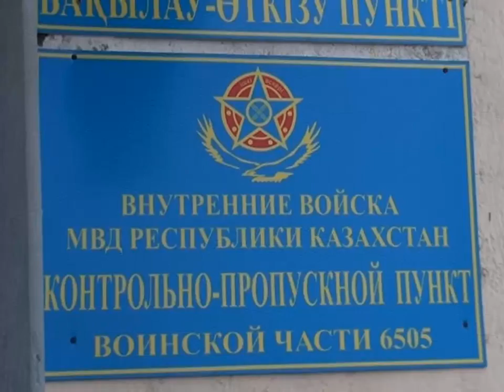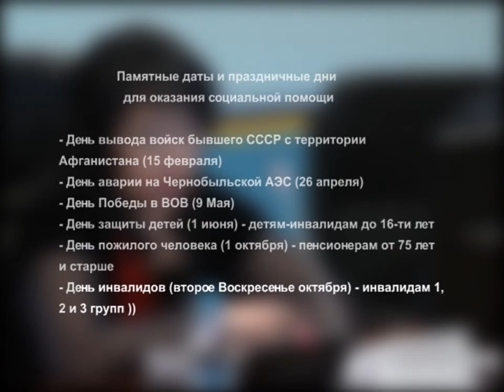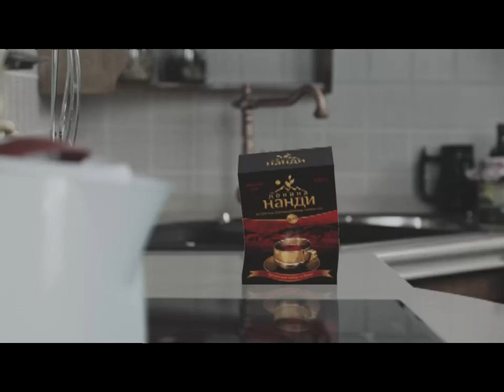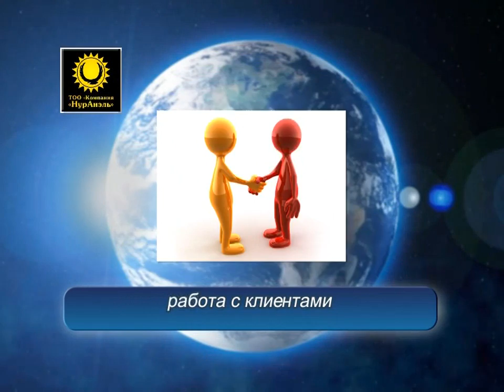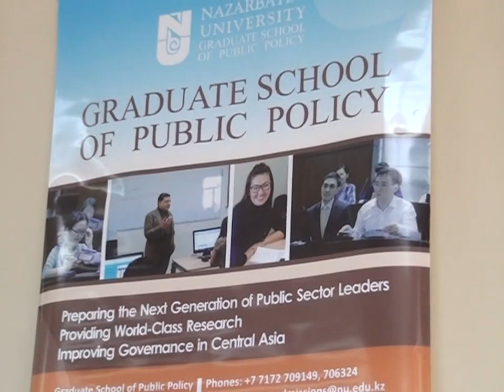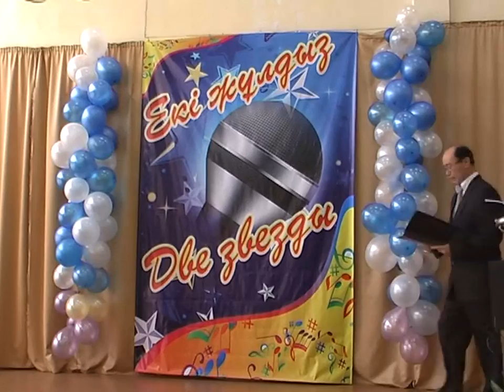Новости канала Первый Карагандинский - 05/12/2013